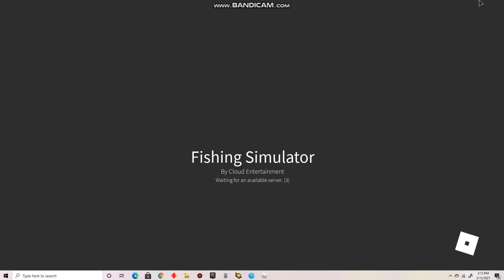Roblox Fishing Simulator (Part 22) Treasure rod unboxing Season 9 Series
Unboxing them.